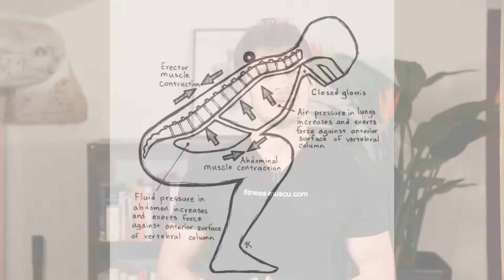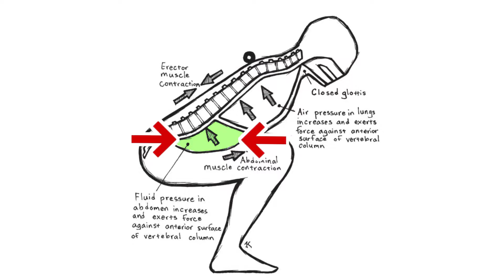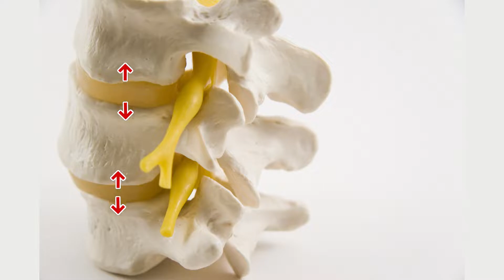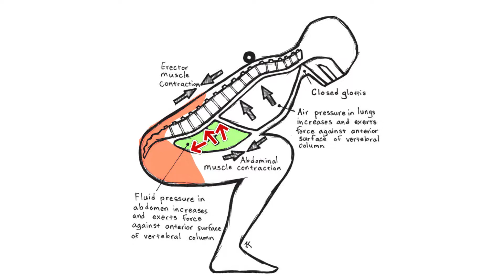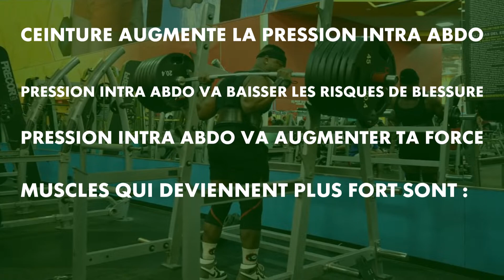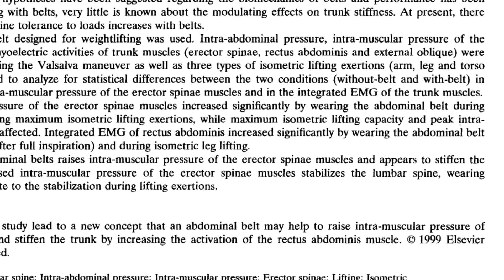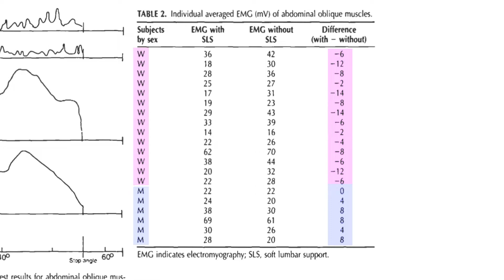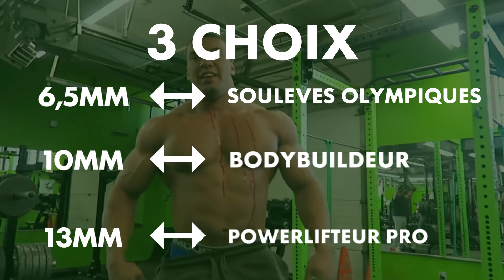Ceinture de musculation : le guide ULTIME [7 études scientifiques]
Le fonctionnement de la ceinture de musculation, comment s'en servir, lesquels acheter/éviter, dans cette vidéo, je réponds à toutes les questions que tu pourrais avoir sur les ceintures abdominales. Analyse de combien la ceinture va augmenter tes performances, et bien plus.

LIENS

chapitres

00:00 présentation et sommaire de la vidéo
01:06 fonctionnement de la ceinture de musculation
04:26 de combien la ceinture augmente ta force
06:07 comment utiliser la ceinture correctement
08:27 critiques de la ceinture de musculation
09:36 quels ceinture acheter/éviter
11:16 fin de la vidéo

SOURCES